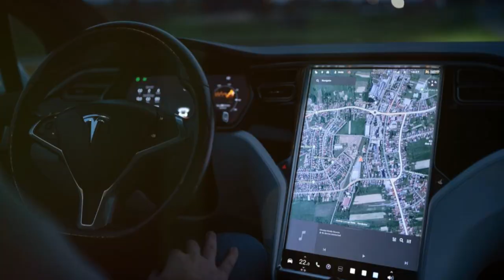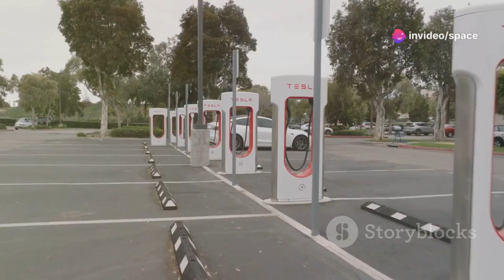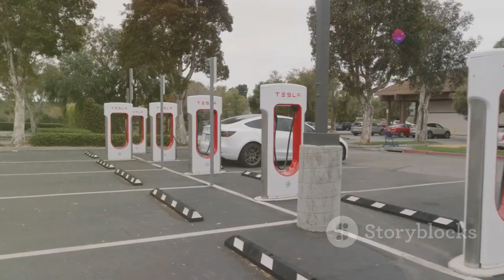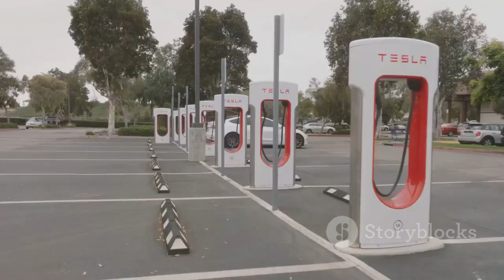Elon Musk Announces Tesla's NEW Aluminum-ion Super Battery with 15-min Charging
Elon Musk has just revealed Tesla’s groundbreaking aluminum-ion super battery, set to revolutionize electric vehicles with its astonishing 15-minute full charge! This new technology promises not only faster charging but also greater energy efficiency and longer battery life, positioning Tesla miles ahead of the competition. Could this be the future of EVs we've all been waiting for? Get ready to witness the dawn of a new era in clean energy!